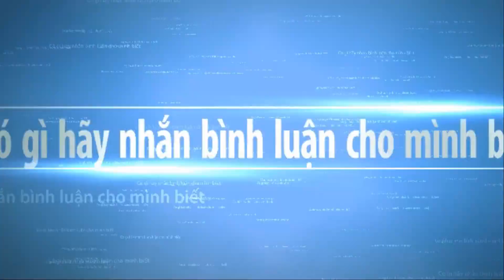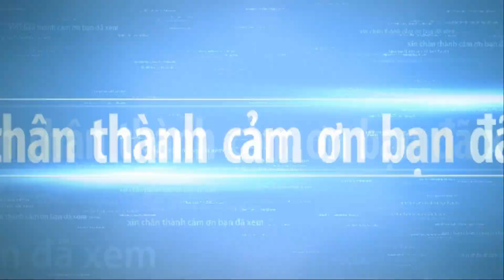BONSAI EXHIBITION IN THE WORLD part 5